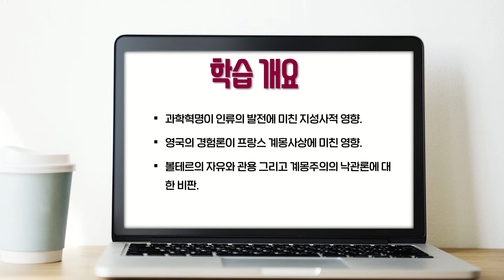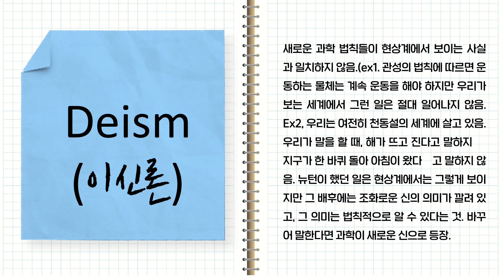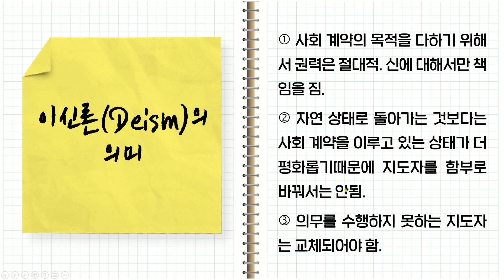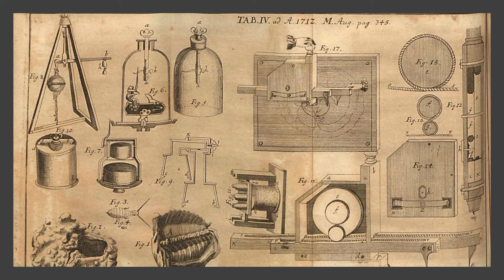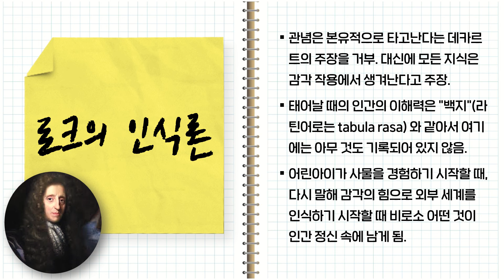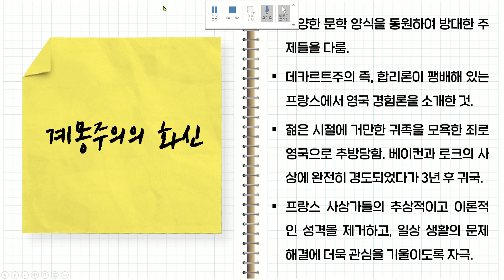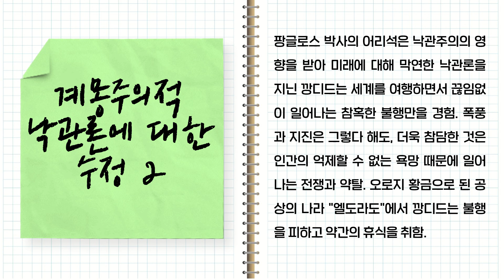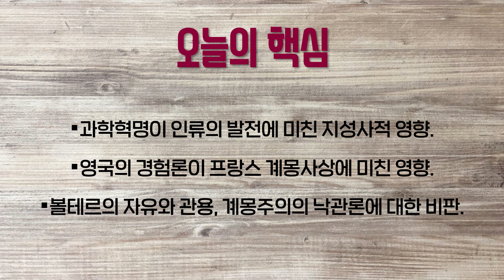[서양사상과 지성사 ] 제 [2-2 ] 주차 강의 - 제목 : 과학혁명과 계몽사상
2021년도 1학기
아주대학교 교양 강좌
강의명 : 서양사상과 지성사
강사 : 조청현 교수
제 [2-2] 주차 강의 - 제목 : 과학혁명과 계몽사상